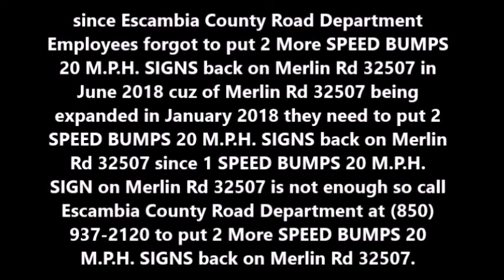Call Escambia County Road Department to put 2 SPEED BUMPS 20 M.P.H. SIGNS back on Merlin Rd 32507